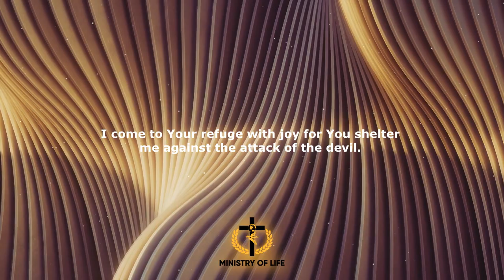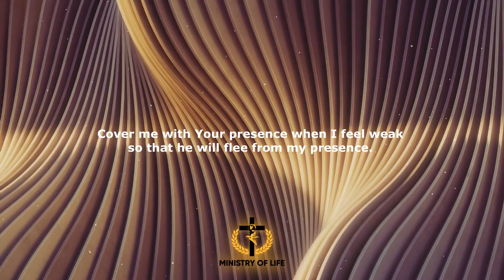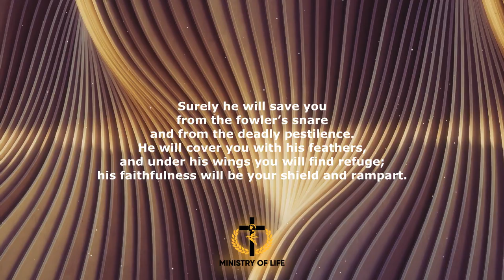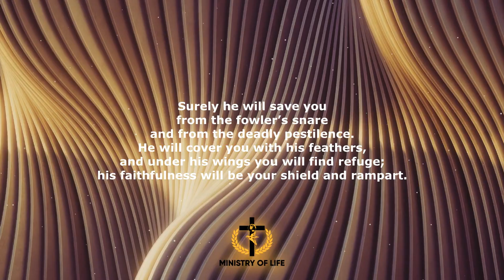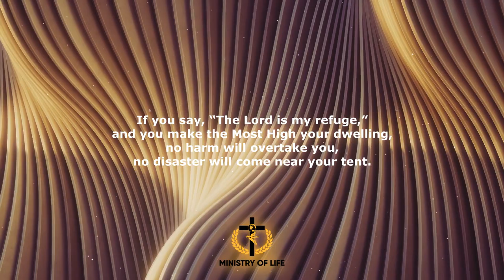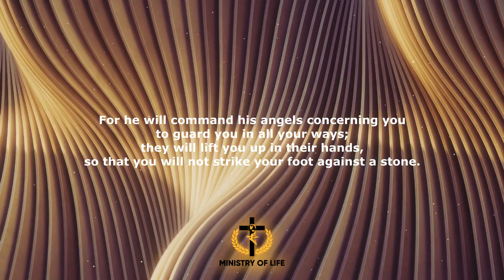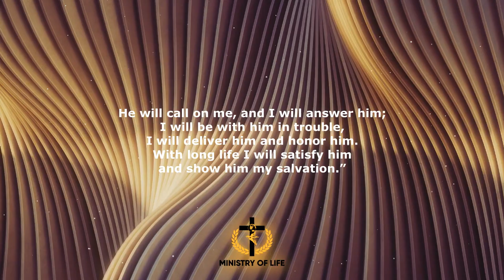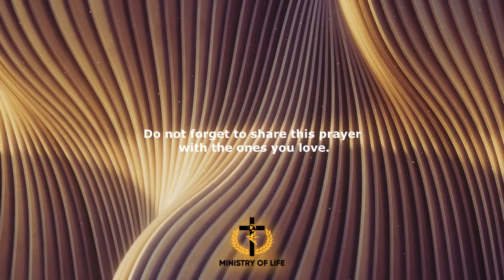POWERFUL PRAYER TO OVERCOME ANXIETY AND CALM THE HEART - Prayer To Find Peace In God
Today is a very special prayer, let's pray Psalm 91 asking the Lord to calm our heart and give us victory.
Anxiety and stress often get in the way of us, even to win some battle in our lives.
This is why it is very important to pray asking God to calm our heart and eliminate any anxiety.

Share this prayer with the ones you love.